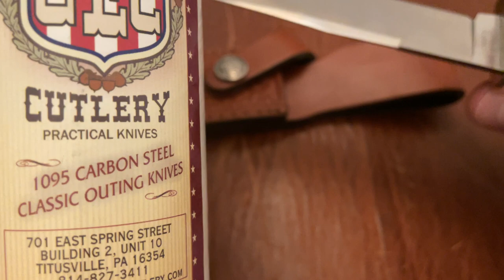GEC Hunter Fixed Blade First Impressions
My first impressions of the GEC Hunter Fixed Blade Find Links to Some of My Favorite Knives Below

Recommended Knife Maintenance Tools